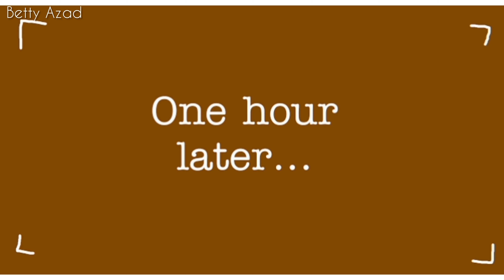Sour Cream NoBake Cake